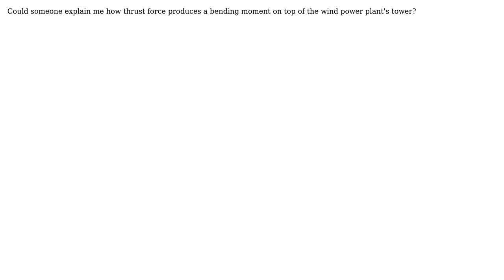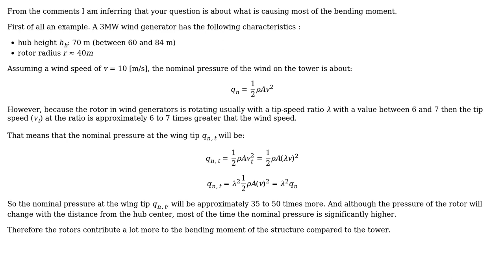Engineering: Thrust force on wind turbine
With thanks & praise to God, and with thanks to the many people who have made this project possible! | Content (except music & images) licensed under CC BY-SA | Music | Images & others | With thanks to user Spyros Arvanitis user NMech and the Stack Exchange Network Trademarks are property of their respective owners. You are responsible for your own actions.